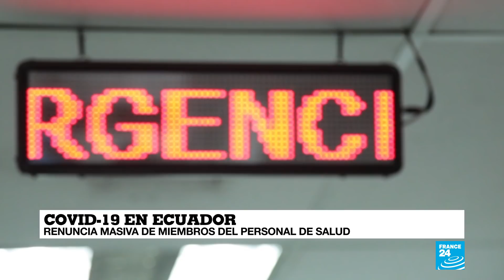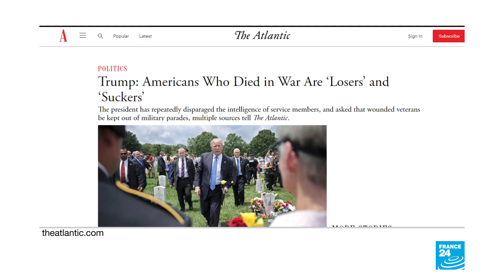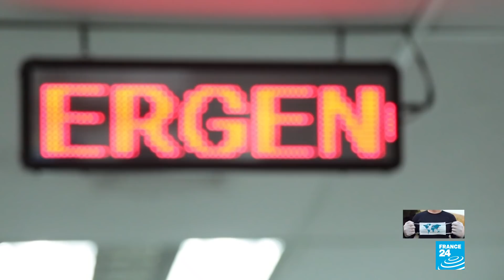Noticias del 2020/09/05 01h00